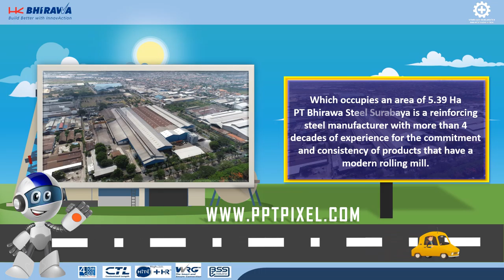Contoh Video Promosi, Video Penjualan, Cinematic, Jasa Membuat Video di Tomo, Sumedang